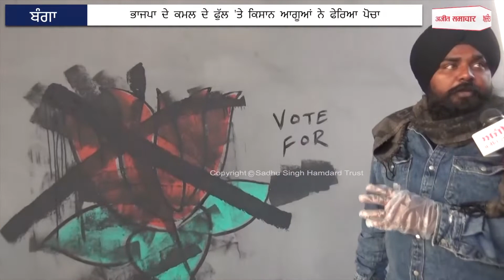ਭਾਜਪਾ ਦੇ ਕਮਲ ਦੇ ਫੁੱਲ 'ਤੇ ਕਿਸਾਨ ਆਗੂਆਂ ਨੇ ਫੇਰਿਆ ਪੋਚਾ